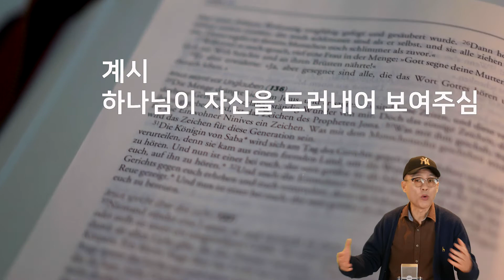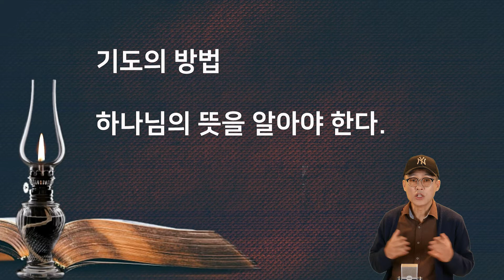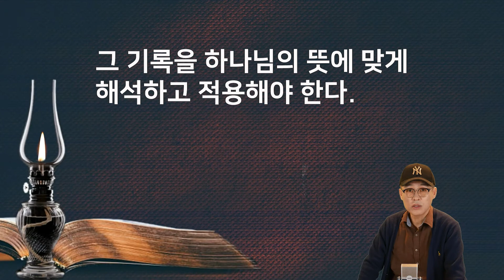기도는 어떻게 하는 겁니까?/김노아 목사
많은 기독교인들이 기도를 하고 있지만 그 의미와 방법에 대해서 잘 알고 있는 사람은 드뭅니다. 그냥 하라니까 한다. 아니면 무속적인 의미로 기도를 하고 있는 경우가 많습니다. 이번 영상은 기도의 의미에 대한 기본적인 의미를 설명합니다.